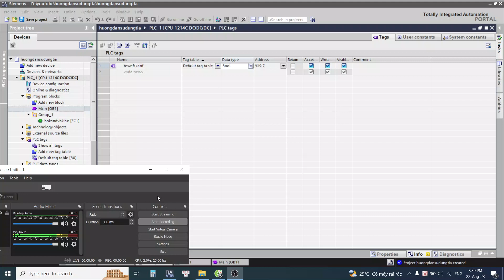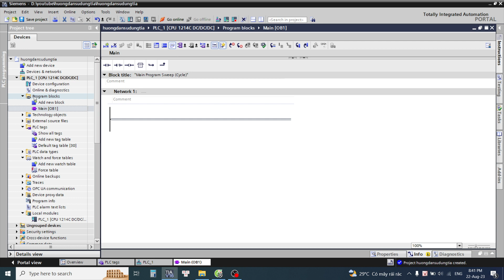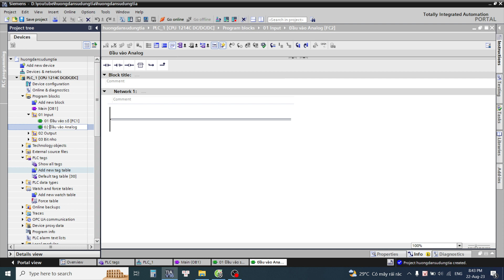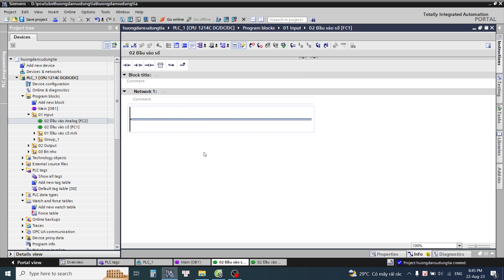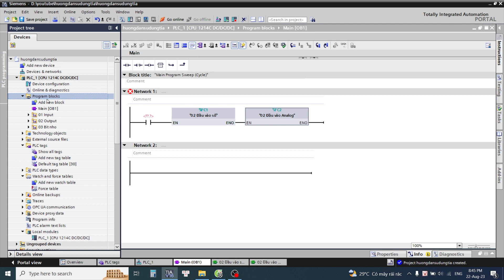Bài 2 - Cách quản lý chương trình lớn trong PLC Tia V16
📌Ghi chú của video:
Khi bạn chia nhỏ chương trình thành các đầu mục rõ ràng để xử lý thì mọi thứ sẽ trở nên đơn giản hơn. Đơn giản khác với dễ dàng nhé!

💎Kênh Kỹ sư Điện Công Nghiệp:
1/ Chia sẻ kiến thức tự động hóa.
2/ Hành trình của một kỹ sư từ lúc học Đại học cho đến lúc trưởng thành với mức lương 3000$/tháng.
3/ Giúp đỡ các bạn trở nên giỏi hơn! Tự học, tự làm được.
4/Kinh nghiệm, kỹ năng cần trang bị để đạt được mức lương mơ ước với đam mê.